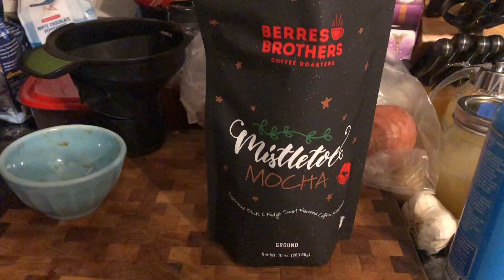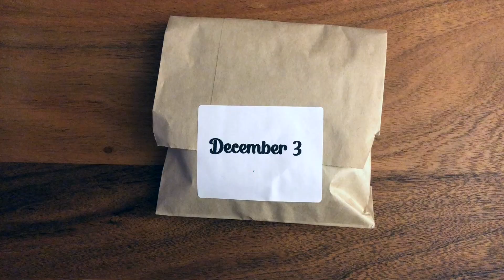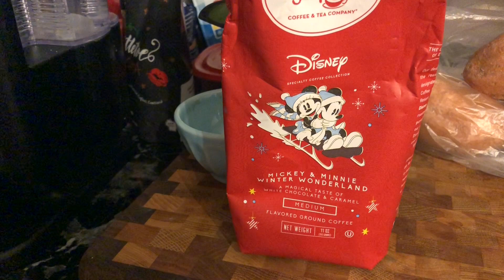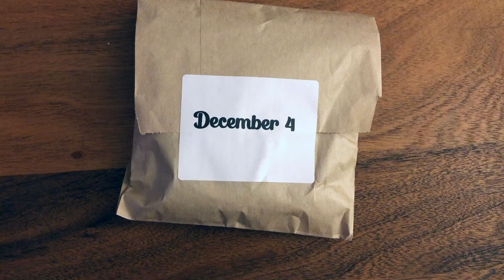Sock Witchery Vlogmas 2022 Days 3 & 4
Welcome to Vlogmas 2022! Thanks for spending December with me!

Advents

Projects